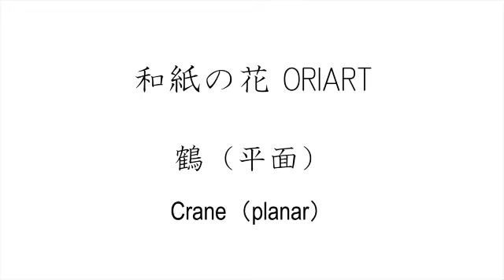折り紙『鶴（ツル）』の簡単な折り方 ~平面アレンジつる~｜2D Paper Crane /DIY-Tutorial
How to make an origami art.

おりがみアートブランド【ORIART】の公式ウェブサイトでは、折り方を解説した折り図をご覧いただけたり、作品を作るためのキットを販売しております。

使用している折り紙サイズ：
15cm × 15cm